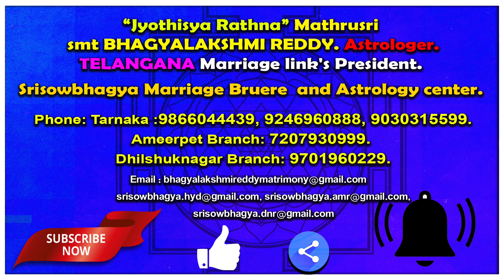Mithuna Rasi July Month Horoscope | జూలై నెల 2021 మిధునరాశి ఫలాలు | AstroBhaghyalakshmi